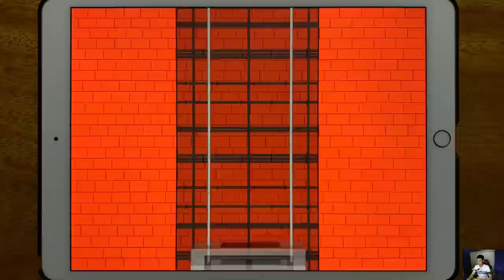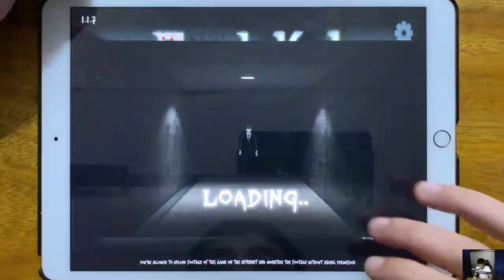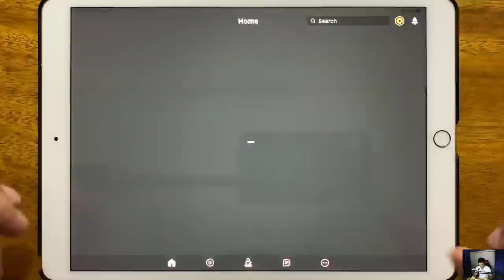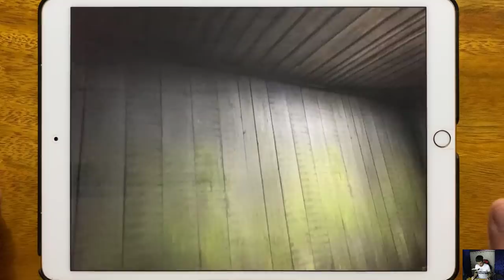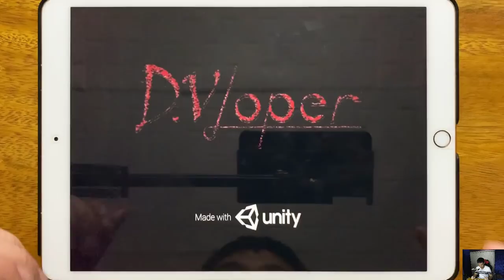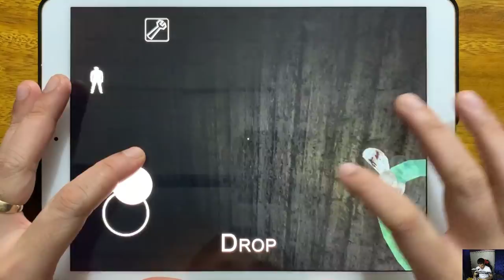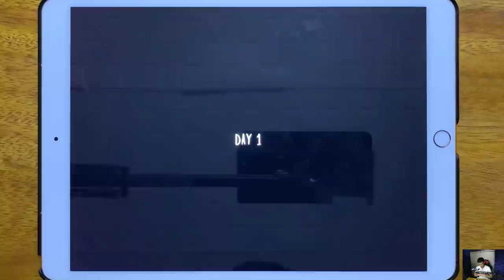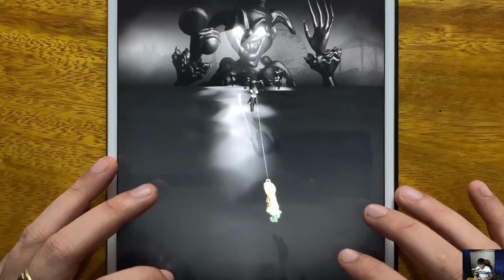Stickman Escape Lift, Butcher Room, Evil Kid, Roblox, Granny Chapter Two, Slender 2, Slendrina...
Stickman Escape Lift, Butcher Room, Evil Kid, Roblox, Granny Chapter Two, Slender 2, Slendrina The School, Granny 1, Butcher X, Scary Butcher 3D, Evil Nun, R.I.P